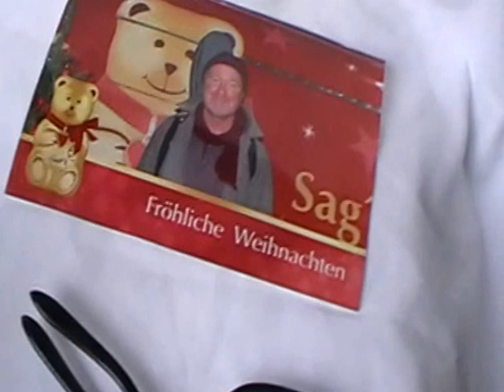Noch ein Weihnachtsgeschenk auf den letzten Drücker?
Auf meiner letzten Fahrt in die Schweiz und Liechtenstein sind mir zwei Lesehilfen zerbrochen. Zuerst wollte ich die Brillengestelle fortschmeißen, doch Zuhause hatte ich eine nette Idee. für ein neues Video. :-)